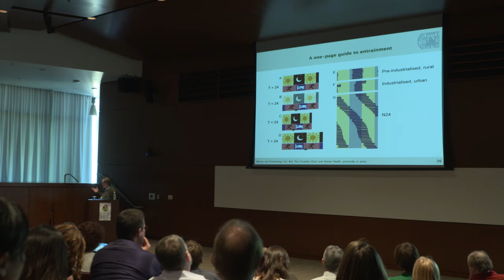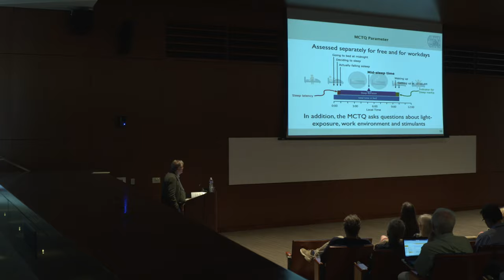Interview with Dr. Till Roenneberg at the CCB Symposium 2016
BioClock Studio interview with Dr. Till Roenneberg of the University in Munich, conducted at the UC San Diego Center for Circadian Biology 2016 "From Cells to Clinic" symposium